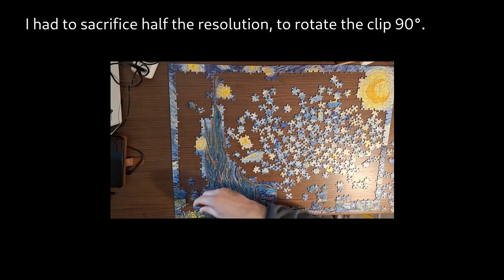Vincent Van Gogh - The Starry Night - 1000 piece puzzle timelapse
I had this puzzle of 1000 pieces, one table, and one day to complete it. I recorded it all in a timelapse.